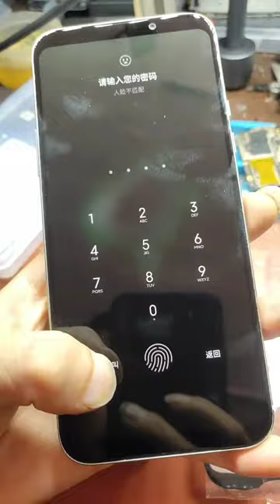Restoration of Iphone Samsnung OPPO Vivo huawei Restoring destroyed phone